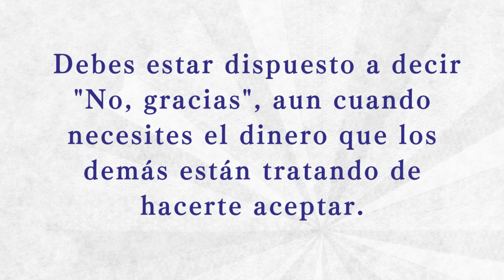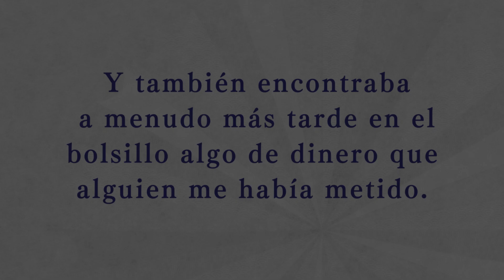【Recitado】Así lo Escuché #127（Español）／「Así lo Escuché」Recopilado por Hideo Takahashi